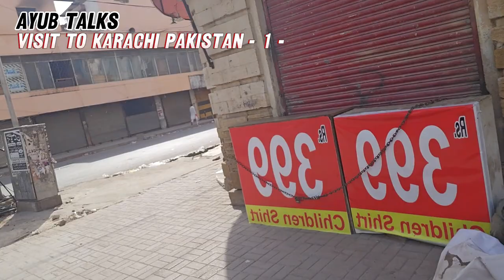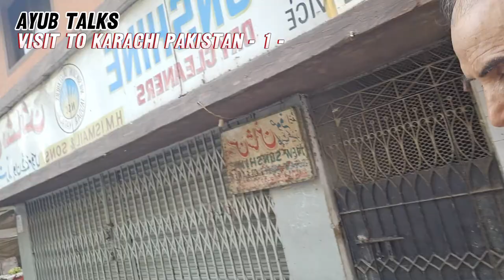Visit to Karachi Pakistan -1.